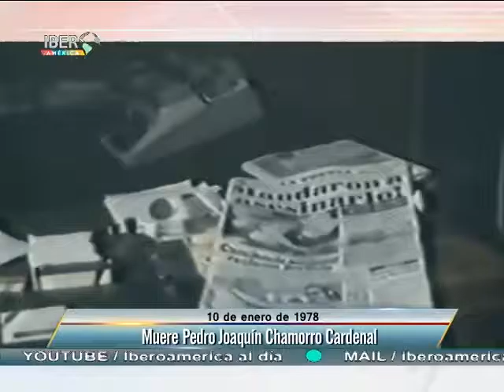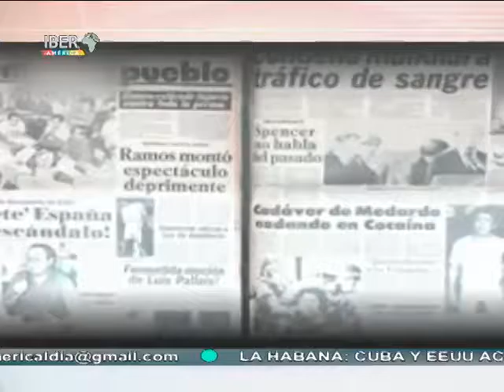10/01/17 Iberoamérica al día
️📱🖥📡 ¡Entérate de las noticas más relevante de la región junto a Ana Cristina Olvera, Omar Cepeda, Jorge Rubio y Laura Garciandía!
Daniel Ortega asume la presidencia de Nicaragua por un periodo de 5 años.
En Venezuela, el Tribunal Supremo de Justicia pide al parlamento frenar el acto de responsabilidad contra el presidente Maduro.